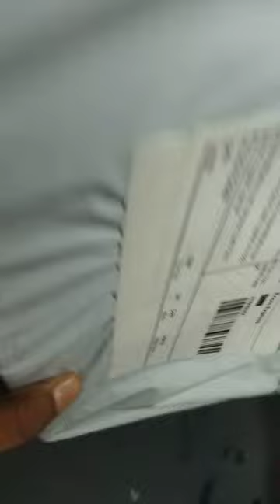meesho fraud online